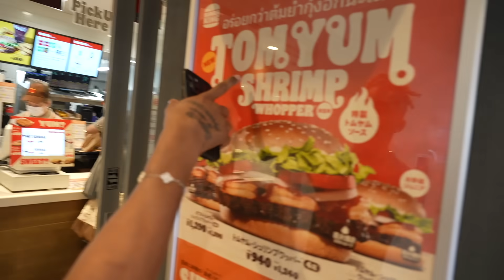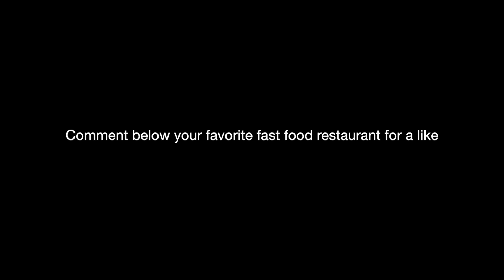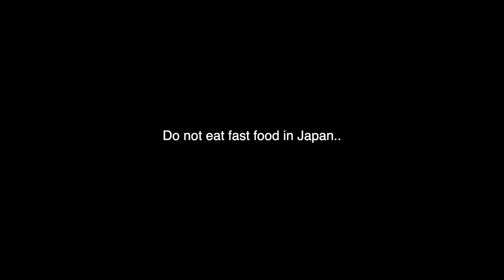eating everything in japanese burger king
i stole fanum title